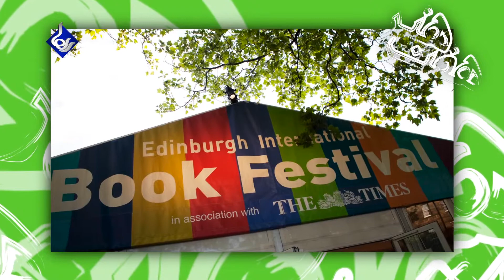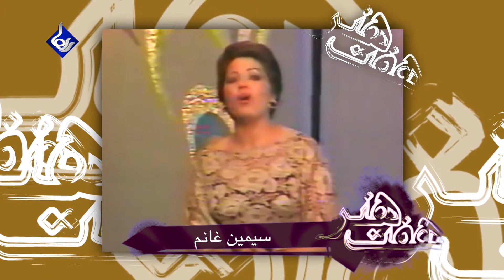Raha TV | هفت هنر - Haft Honar 24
هفت هنر ؛ قسمت ٢٤
در اين برنامه خواهيد ديد: حجت الله ايوبي رئيس سازمان سينمايي شد ، گزارشي از جشنواره ادينبورو اسكاتلند ، فستيوال ناتينگ هيل لندن ، پخش آثار كيارستمي در دوحه قطر ، اظهارات امين حيايي درباره تعطيلي خانه سينما ، ميشل ستبون در تهران ، كنسرت سيمين غانم در تهران و ...